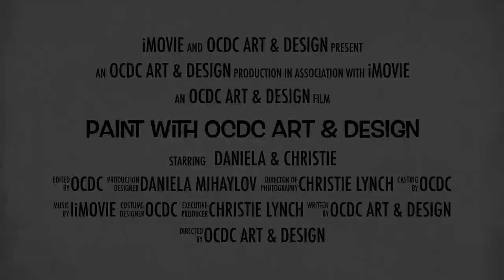Paint with OCDC Art And Design Oct 2017 iMovie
Paint with Daniela and Christie (OCDC Art And Design) at one of our wonderful Southern California partners' locations - Terranea Resort (Palos Verdes), Trevor's at the Tracks (San Juan Capistrano), Barnoa Wine Bar (Talega - San Clemente), Rancho Wildlife Foundation (Silverado Canyon), Ocean Institute (Dana Point) and Tannins Restaurant & Wine Bar (San Juan Capistrano).  (Calendar of Events)!